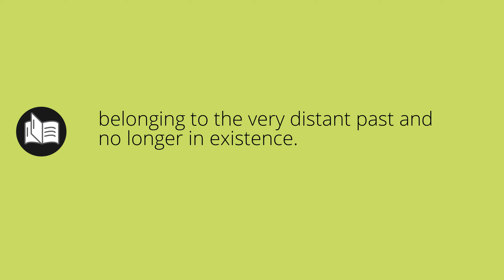What ANCIENT means • Meaning of ANCIENT • ancient MEANING • ancient DEFINITION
What does ancient mean in english. What is the meaning and what is the definition of ancient. What is ancient. ancient definition. Meanings and definitions for every word in the English dictionary